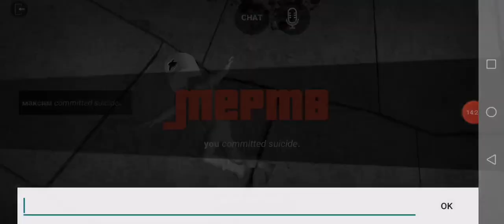13 ноября 2022 г.